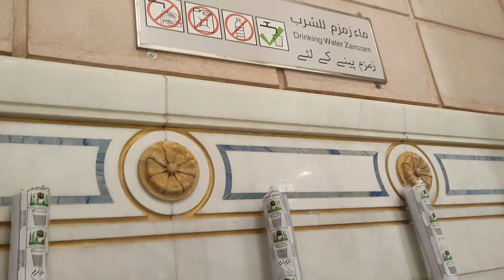Zam Zam water in Haram Sharif║Masjid al-Haram